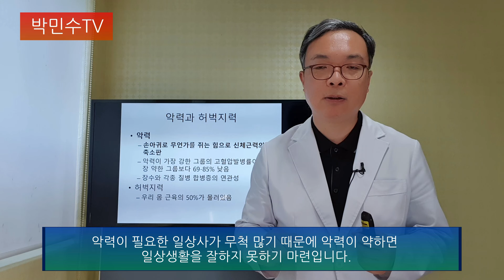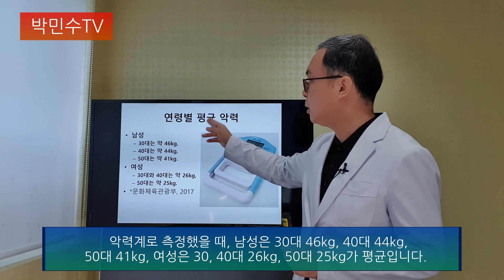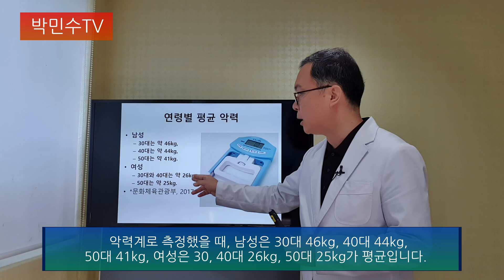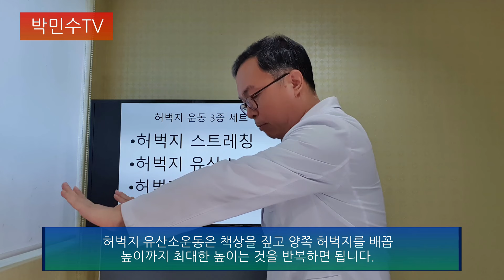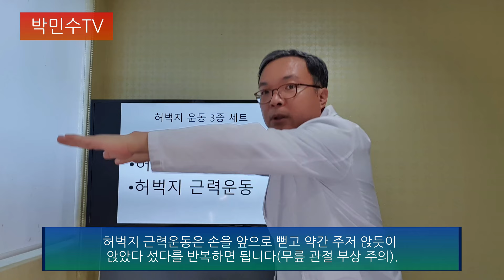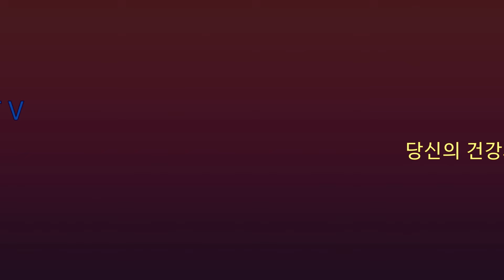혈압을 낮추려면 손가락을 운동하라. 혈압과 악력과의 놀라운 관계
근육은 제 2의 심장이다. 혈액순환이 원활하지 않으면 혈압이 높아진다. 따라서 혈압을 낮추기 위해서는 근육 운동이 필수적이다. 근육중에서도 손가락 근육의 중요성이 대두되고 있다. 여러 연구들에서 혈압과 손아귀힘, 즉 악력과의 상관관계가 밝혀졌다. 악력이 강할수록 혈압이 낮아진다는 것이다. 손가락 운동을 통해 혈압을 낮추어라